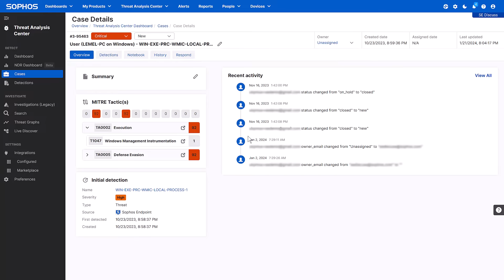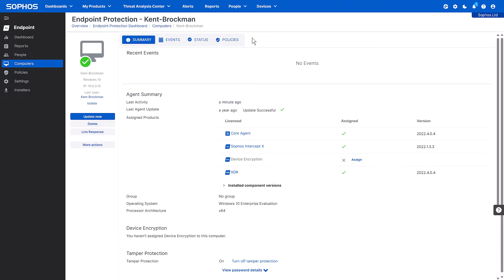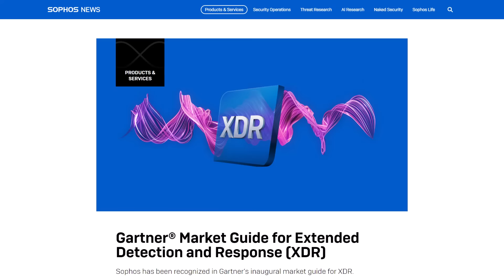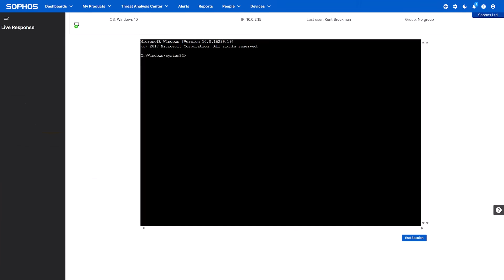Sophos Extended Detection and Response (XDR) Overview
Sophos XDR integrates all security tools for a unified response to sophisticated cyber threats across your entire IT environment.